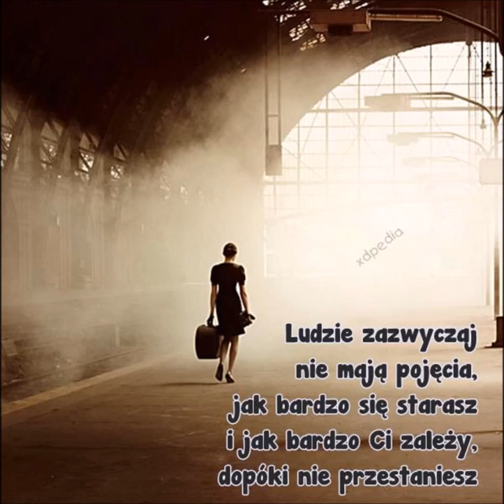Solaris - Wiem, dobrze wiem EP Droga do Piekła #21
Jeżeli dajecie już te łapki w dół, to dajcie chociaż w komentarzu sensowne argumenty. Jeżeli to są osoby od osób co są skończone, to mogę bardziej im kanały zminusować. Nie pozdrawiam

Witajcie, to moja 4 płyta i prawdopodobnie ostatnia Płyta, pod tytułem ,,Droga do Piekła", zrobiliśmy sobie na luzaku 2 płyty internetowe, aż w końcu wydajemy Tego nie da się naprawić i Dwa Dni ze sobą.

Wokal – Solaris

Słowa - Solaris

Mix - Solaris

Bity – zajebane z neta

1. Droga do Piekła - Intro
2. Nie gonię za niczym
3. Wszystkich zawiodłem
4. Moje Serce – FT. Hitler
5. Dzielą nas kilometry
6. Spontan
7. Tylko Ciebie pragnę FT. ENXSP
8. Wróć! - FT. Klaudia Ratajczyk
9. Przepraszam
10. Zdrada
11. Kłamliwe ścierwa
12. Uczucia bardzo bolą
13. Dzieciaki
14. Spoczywaj w Pokoju
15. Wiesz jak to jest
16. Tęsknię za Tobą
17. Won z Hejterami
18. Naćpany
19. Spontan 2
20. Czy na pewno – FT. Natalia

21. Wiem, dobrze wiem

22. Stop z Dopalaczami – FT. BoToStudio - outro